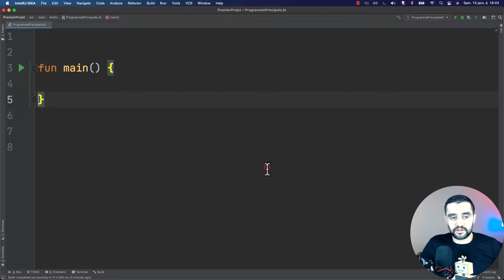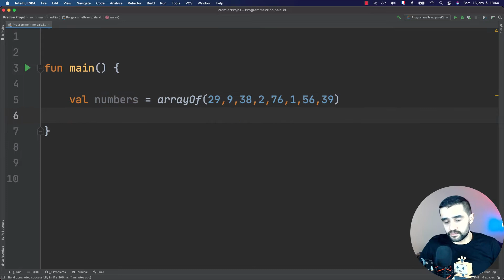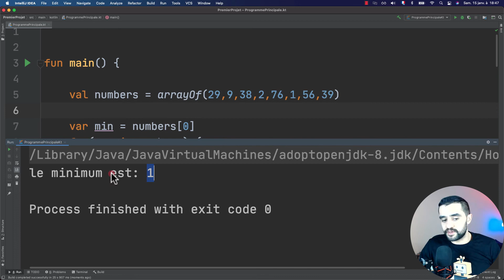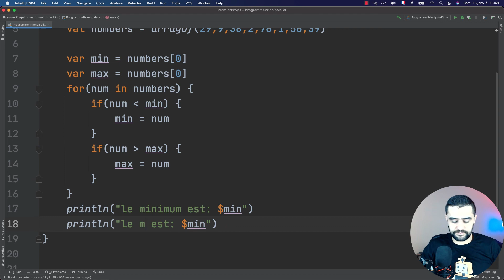#20 Exercice : Trouver le minimum dans un tableau avec kotlin | Formation Kotlin complète 2022